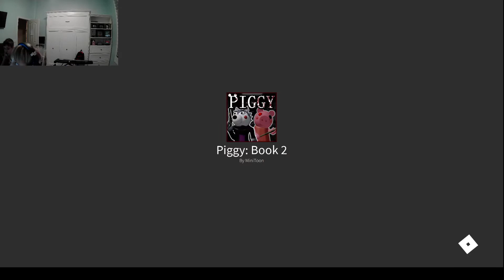How to get sabrina's sword of healing